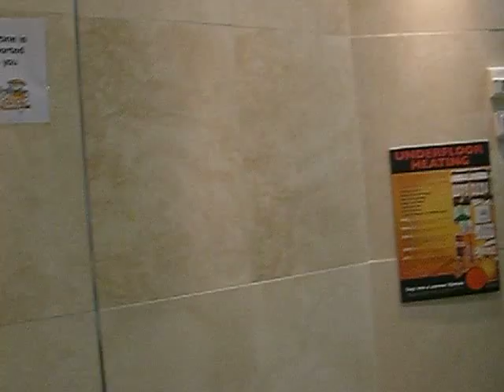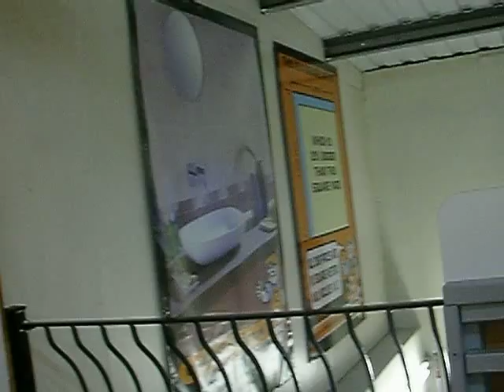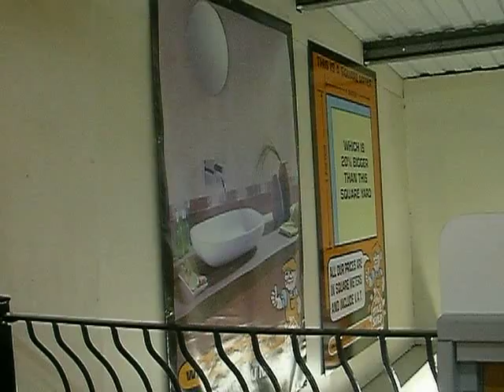Blaydon Tile Shop.MP4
The Tile Shed Blaydon